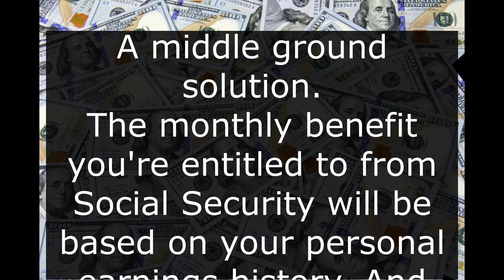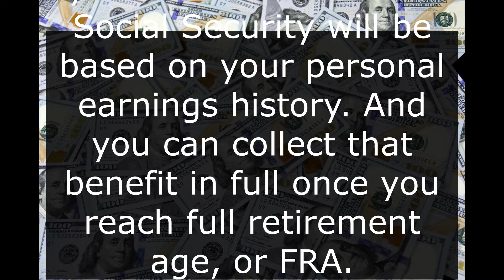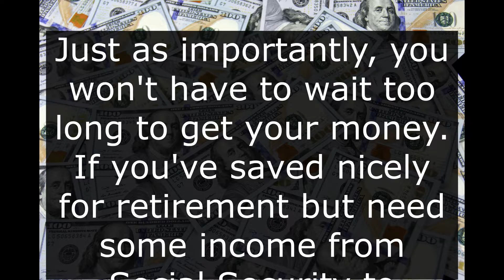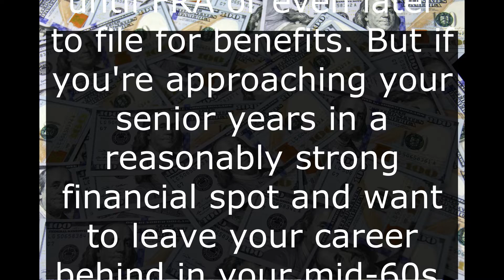Here's Why 65 Is a Great Social Security Filing Age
The fact that seniors get a choice as to when they claim Social Security can be both a good thing and a bad thing. On a positive note, choosing your filing age means getting to do what's best for your personal financial circumstances. On the flipside, having to land on your own filing age can be stressful. And it could also open the door to you making the wrong decision.
Thanks for your activity! Your likes, comments and subscriptions are highly appreciated.